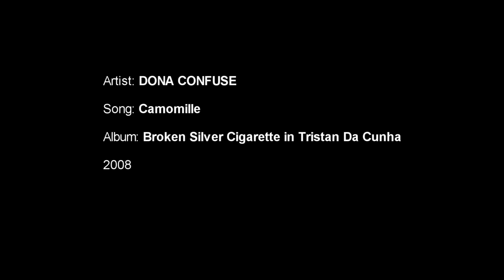DONA CONFUSE | Camomille | Broken silver cigarette in Tristan Da Cunha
Artist: Dona Confuse
Song: Camomille
Album: Broken silver cigarette in Tristan Da Cunha

Believe Digital